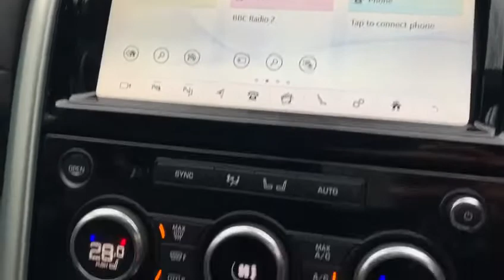LAND ROVER DISCOVERY 5 3.0 SDV6 COMMERCIAL HSE 302 BHP 5 SEATER SAT NAV REAR CAMERA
NATIONWIDE DELIVERY AND CLICK AND COLLECT Available.

This Land Rover Discovery HSE Commercial 5 Seater Comes With Full Land Rover Main Dealer Service History and Will Be Serviced Prior To Sale. One Owner From New. Finished in Corris Grey Metallic with Full Black Leather Electric Memory Seats, Heated Front Seats, Satellite Navigation, Reversing Camera With Active Parking Assist Sensors Front and Rear, DAB Radio, Bluetooth, Phone Prep, Dual Zone Automatic Climate Control Air Conditioning, Leather Heated Multifunction Steering Wheel, Blind Spot Assist, Front Fog Lamps, Privacy Glass, Black Gloss Grille, Heated Electric Folding Wing Mirrors, Lane Departure Warning and Lane Keep Assist, Lumbar Support, WIFI Hotspot, Rear Axle Open Differential, Reveres Traffic Detection, Terrain Response, Electric Tailgate, 20 Inch Black Alloy Wheels, Ambient Lighting High Line, Automatic Lights with Auto High Beam Assist, Meridian Sound System, Electronic Air Suspension, Heated Front Windscreen, Keyless Entry with Keyless Go, Eco Start Stop Function, Adaptive Speed Limiter, Voice Activated Controls, Isofix Rear Seats, Remote Central Locking, Alarm, ULEZ COMPLIANT!

Additional fees may apply, please note, not all cars are kept on site please call to make appointment and to avoid disappointment. pre delivery check, This vehicle will be sold with the benefit of A Optional 24 MONTH EXTENDED WARRANTY WITH MAIN DEALER LABOUR RATES, charged at an additional 1199. Hpi Checked, Part Exchanges Welcome.

DISCOVERY